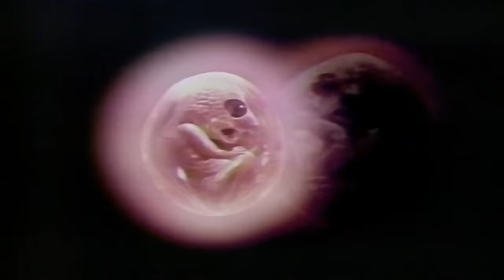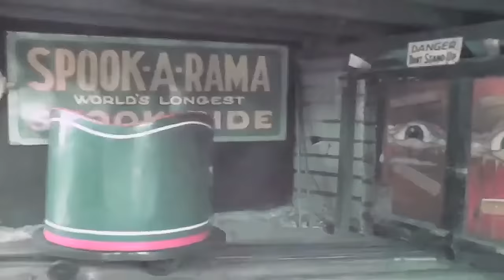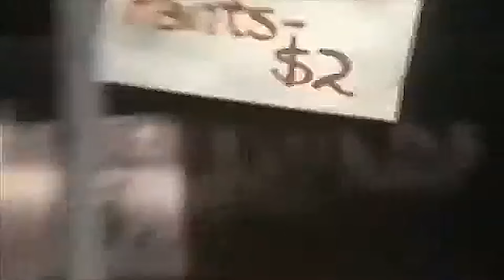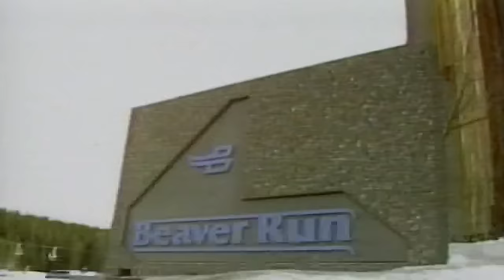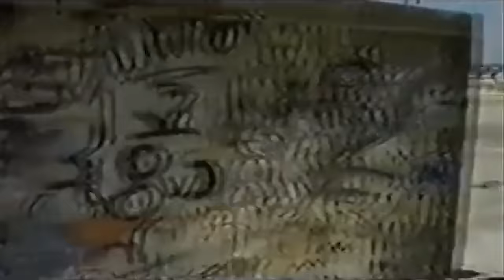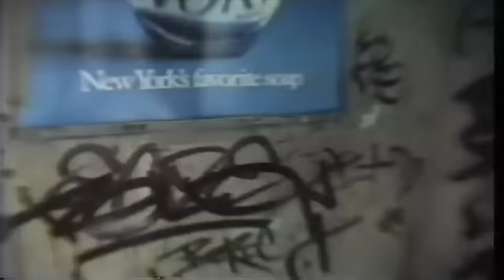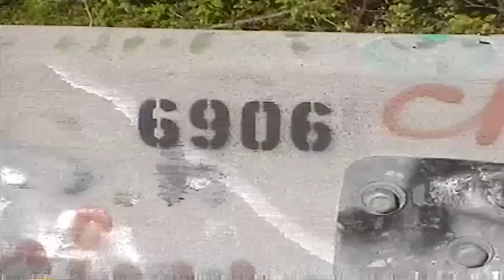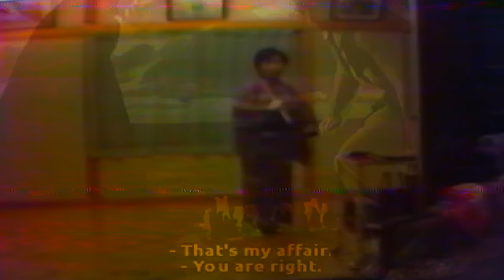The eff aye Radio Show